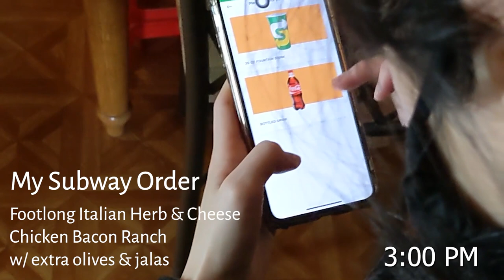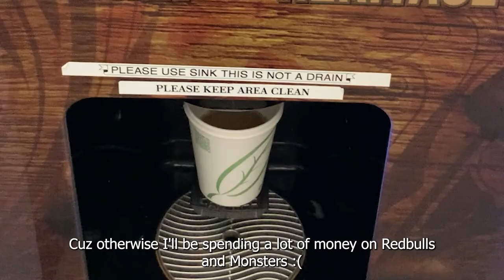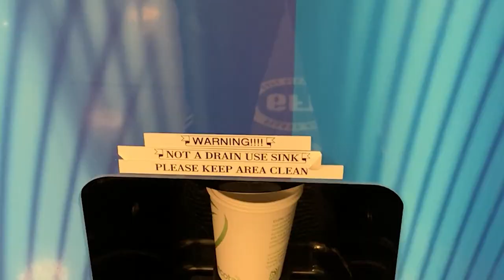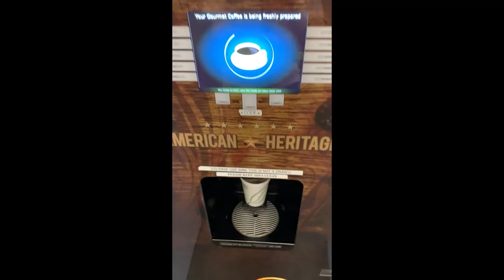Day in the Life of an Amazon Stower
A day in the life of a night shift worker at an Amazon fulfillment center. In this video, I'm working as a "stower" which is a role that many new incoming hires at my facility are assigned to. A stower essentially stores away items so customers can order it later online.